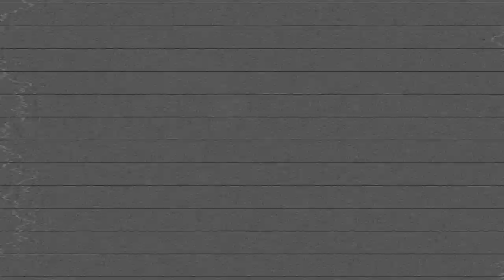Descartes a Kant te invita a su presentación en Barcelona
Descartes a Kant se presentará en Barcelona éste 24 de Julio, en la Sala Barts, como parte del encuentro 'Bajo el Volcán' en el marco del festival Grec.